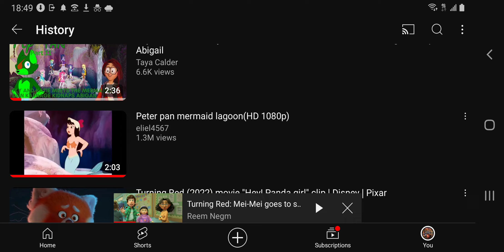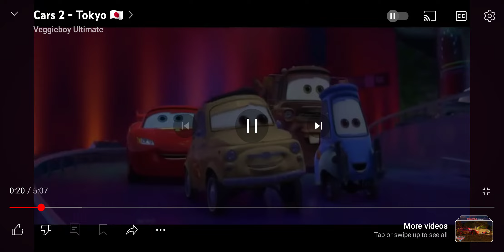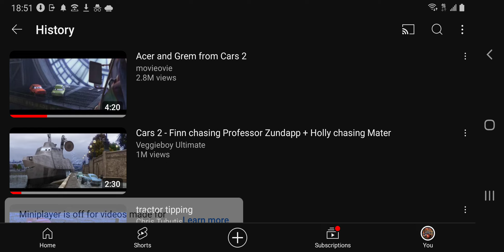Lightning Pan Part 11 - Lightning McQueen and Mei Lee Meet The Mermaids/Professor Z Kidnaps Ariel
Lightning McQueen (Cars) as Peter Pan
Mei Lee (Turning Red) as Wendy Darling
Professor Zundapp (Cars 2) as Captain Hook
Grem and Acer (Cars 2) as Mr. Smee
Cretaceous and Maelstrom (Ice Age 2: The Meltdown) as Tick-Tock the Crocodile
Ariel (The Little Mermaid) as Tiger Lily
Miriam Mendelsohn,Priya Mangal and Abby Park (Turning Red) as The Mermaids